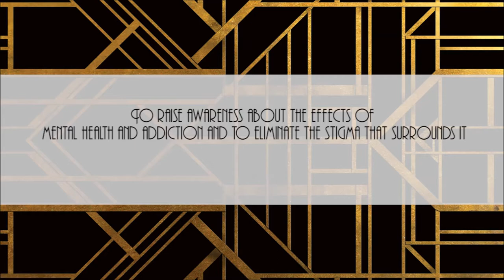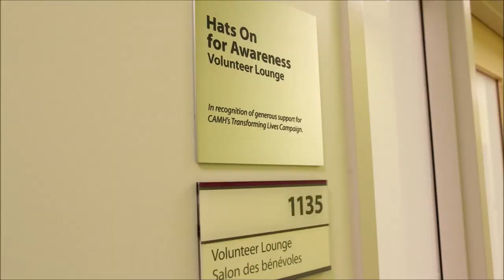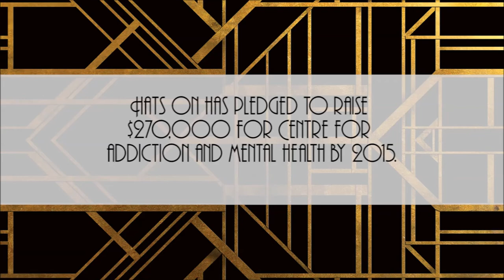2013 Hatsquerade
Featuring a 1920's theme, the Hats On annual Hatsquerade was held on Friday, October 4 in support of the Centre for Addiction and Mental Health (CAMH). This video show a few highlights from our past 5 years.

Photos courtesy of Fotografia Boutique and Paul Casselman Photography.